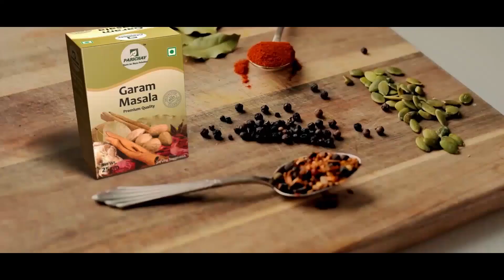ବାଲିପକାଇ ଗୋଡ଼ି ଛିଞ୍ଚା ଯାଇ ପୀଲର ଠିଆ କରାଯାଉଛି ଚାରିଛକ ଗୋଷ୍ଟିସ୍ବାସ୍ଥ୍ୟ କେନ୍ଦ୍ରରେ ନିମ୍ନମାନ କାର୍ଯ୍ୟ